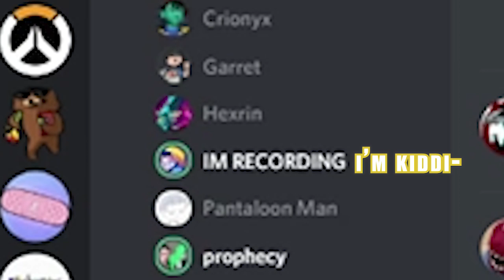Playing Fallout 76 was a MISTAKE!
Fallout 76 is still broken? Well kinda. Funny moments with a bunch of weirdos